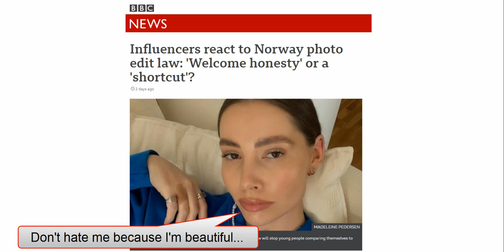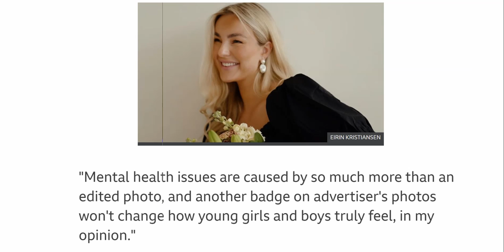Norway Requires Warnings on Edited Advertisements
Bad Idea? Or REALLY Bad Idea? You decide!